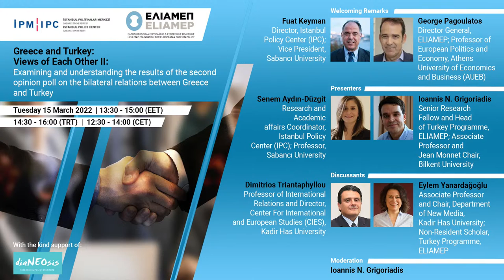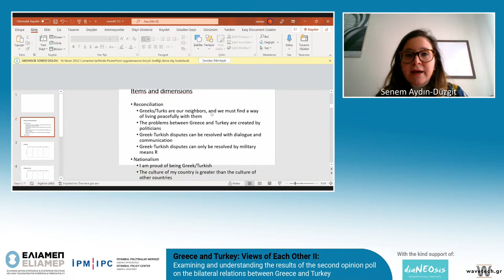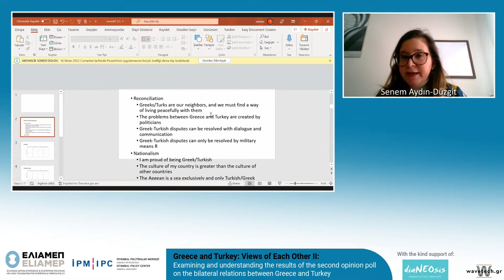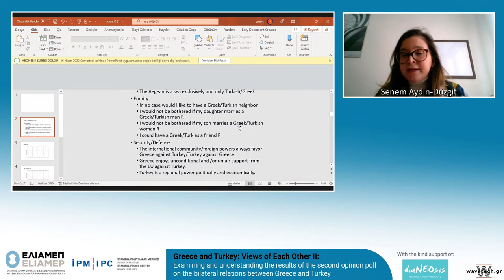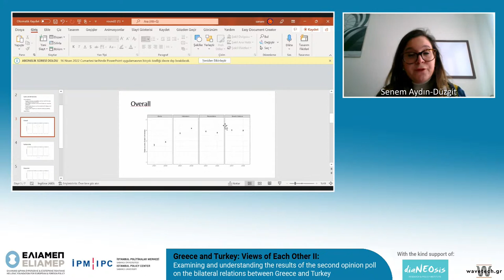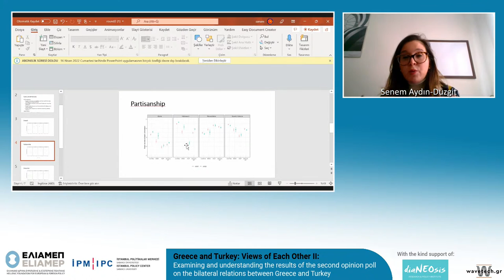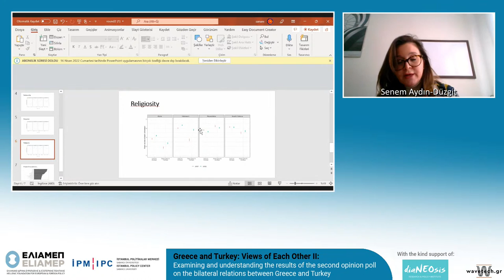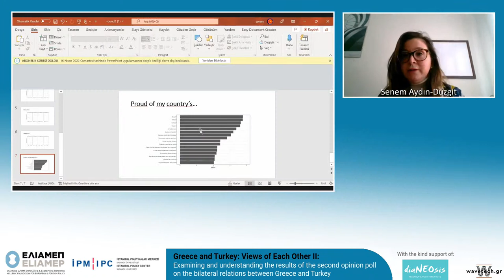Greece and Turkey: Views of Each Other II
Welcoming remarks:
- Fuat Keyman, Director, Istanbul Policy Center (IPC)
- George Pagoulatos, Director General, ELIAMEP; Professor of European Politics and Economy, Athens University of Economics and Business (AUEB)

Presenters:
- Senem Aydın-Düzgit, Research and Academic affairs Coordinator, Istanbul Policy Center (IPC); Professor, Sabancı University
- Ioannis N. Grigoriadis, Senior Research Fellow and Head of Turkey Programme, ELIAMEP; Associate Professor and Jean Monnet Chair, Bilkent University

Discussants:
- Dimitrios Triantaphyllou, Professor of International Relations and Director, Center for International and European Studies (CIES), Kadir Has University
- Eylem Yanardağoğlu, Associate Professor and Chair, Department of New Media, Kadir Has University; Non-Resident Scholar, Turkey Programme, ELIAMEP

The discussion will be moderated by Ioannis N. Grigoriadis.